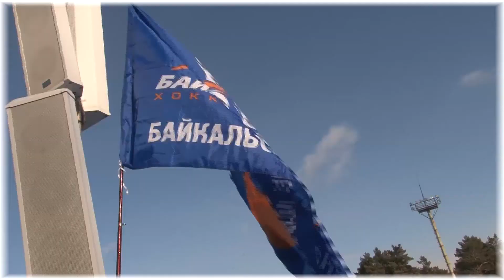Хоккей. Команды: Байкал Энергия против Рекорда.